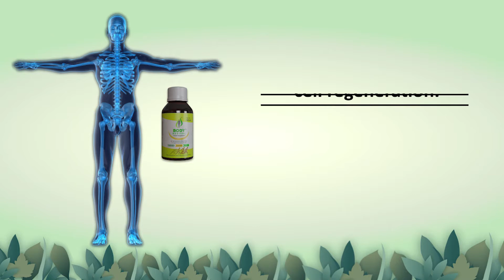Immunotherapy | How Body Revival Works On Disease Like Cancer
Body Revival is an 100% Ayurvedic Herbal Liquid Suspension comprising of a number of rare and common herbs which are preserved in honey as its base.

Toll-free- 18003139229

Immunotherapy is an effective therapy of cancer treatment where the body’s natural defenses are boosted that enables the body to fight off cancer. Immunotherapy works by stopping the growth of cancer cells or slows their growth. As compared to chemotherapy and radiation, immunotherapy has the least known reactions and side effects. This novel line of treatment involves one’s own immunity to stay healthy rather than depending on other drugs and medicines.

Immunity can be strengthened through a number of ways like eating right, having the right routine, appropriate physical activities, mental well being and by taking immune boosters. Apart from all this, immunotherapy drugs can help in the production of specific agents in the immune system that fights out specific diseases.

Body revival helps in boosting the immune system and rejuvenating body cells. Therefore, it helps in the healing of many diseases as the pathogenesis of all diseases is mostly linked to the weakness of the immune system in some way or the other. Body Revival aims to help individuals at large with its potent rejuvenation and detoxification properties. It is a time-tested product having a success story of more than 24 years and benefitted thousands of patients of various diseases, not only in India but across the world.

A Ray of hope cancer patients
Broad Range Immunotherapy that strengthens the natural defenses     to combat diseases.
Very high success rate for all types of cancers in humans.
Thousands of patients benefited worldwide.
No side effects of immunotherapy.
Work as a Oral Immunotherapy
Help ease cancer Drug side effects
AYUSH-approved, GMP and ISO-certified.

Best Ayurvedic Lung Cancer Treatment in India
Cleansing lungs naturally; boost immune system naturally; ayurvedic medicine for lungs cleaning

Lung Cancer Ayurvedic Treatment in Delhi, India

Bone cancer treatment in ayurveda
cancer treatment in jaipur rajasthan
ayurvedic cancer treatment in rajasthan jaipur

 Ayurvedic treatment for 4th stage lung cancer  Herbal medicine for lung cancer | Lung cancer Ayurvedic herbal treatment| Ayurvedic treatment for lung cancer in pune, Maharashtra, India
Best Ayurvedic Treatment for Lung Cancer in Delhi
Ayurvedic Treatment For Lung Cancer In Bangalore
lung cancer symptoms

Breast cancer ayurvedic treatment  of treatment for Liver Cancer, gallbladder cancer,gallbladder cancer ayurvedic treatment, ayurvedic treatment,liver cancer ayurvedic treatment Arogyadham provide the best bone cancer ayurvedic treatment in India and all over world

Metastatic Cancer Ayurvedic Treatment